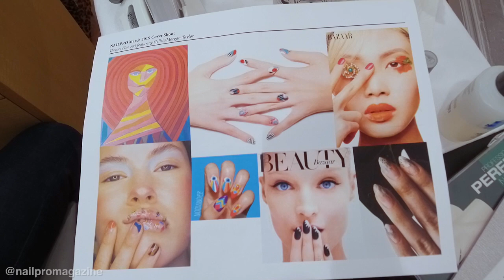NAILPRO's Creating the March 2019 Spring Story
Go behind the scenes with NAILPRO and Vu Nguyen as he creates the nail art for the March 2019 Spring Lacquer Fine Artistry shoot.

FEATURE CREDITS: Nails: Vu Nguyen, Photography: Cory Sorensen, corysorensen.com; Makeup: Johny Saade; Hair: Christophe Saluzzo; Model: Amanda Fields, Body Parts Models; Paintings: Judy Kleckner; Digital Imaging: Art Vasquez, RP Digital.